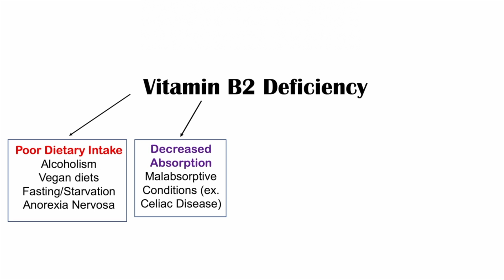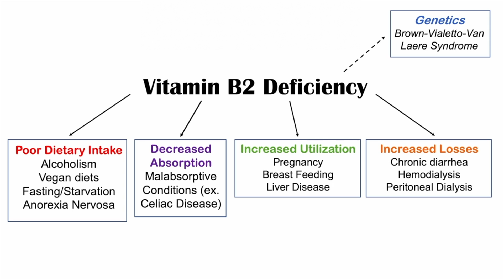Vitamin B2 (Riboflavin) Deficiency Causes | Dietary, Gastrointestinal, & More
JJ

For books and more information on these topics